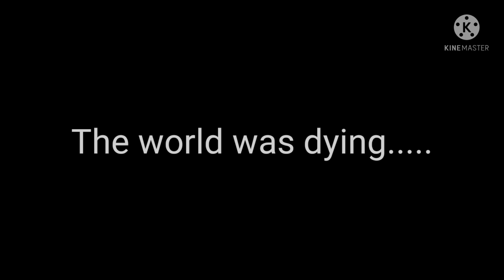Sneak Peek of an upcoming Mini movie